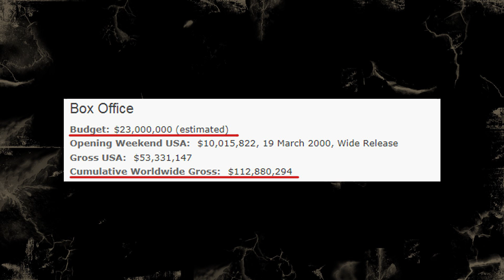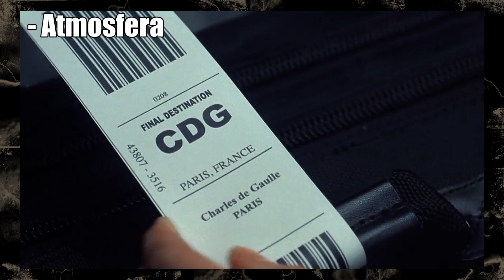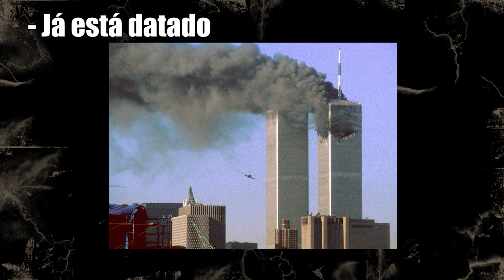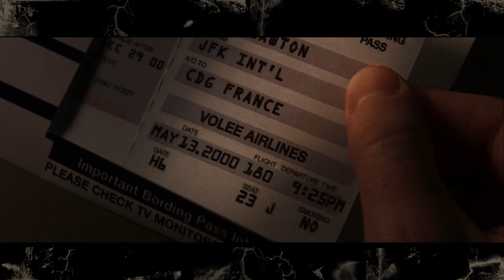Retrospectiva: Premonição - TRASHEIRA VIOLENTA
A hora dessa franquia chegou e nesse vídeo eu falo dos 5 filmes da franquia Premonição naquele formato de pontos positivos e negativos que vocês já conhecem!

(alguns áudios tiveram que ser regravados e ficaram meio destoantes, espero que não distraiam)